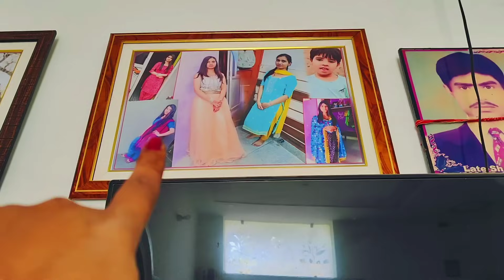माँ ने दुखी हो कर बता दिया क्यों नहीं जाती मामा घर😰 फिर मोटली और पापा की हो गई लड़ाई😡😡